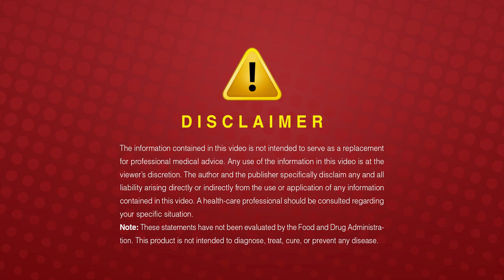Jeunesse Longevity TV Episode 16 The Luminesce Serie Part 3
Jerry Fontanez, Luis Torres, Tommy Chen, Carlos Blanco